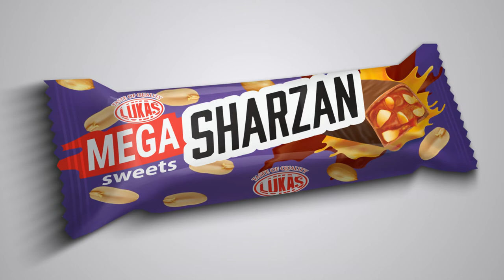Цукерки «Mega Sharzan» TM LUKAS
🤩Рухайся так, як ти хочешь! 😋Відчуй справжній заряд енергії на смак!
👉Замовити цукерки «Mega Sharzan» TM LUKAS онлайн з доставкою у будь-який куточок України